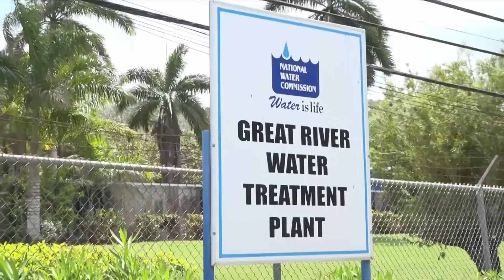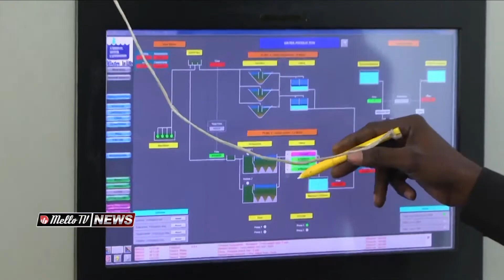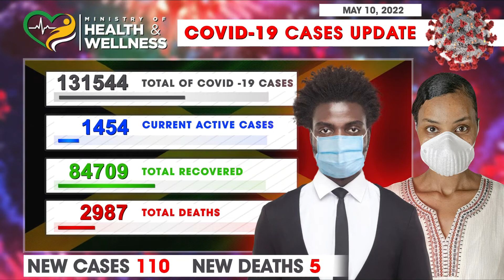MELLO TV NEWS MAY 11, 2022